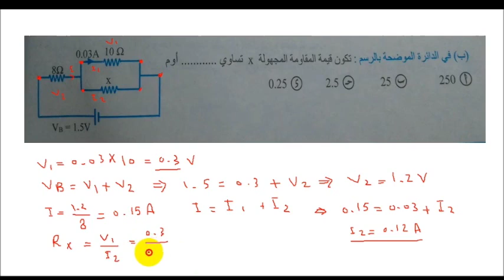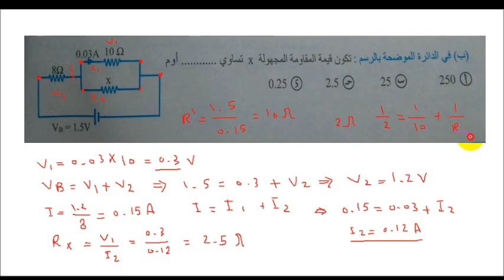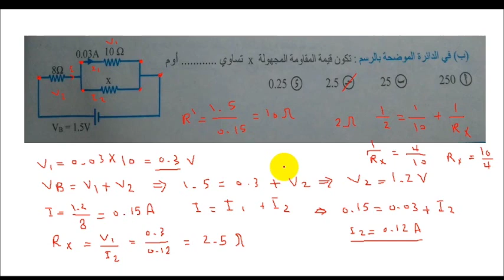فيزياء 3 ثانوى _ حل بوكليت الوافي _ بوكليت 1 _ سؤال رقم 23 (ب) _ صفحة 8